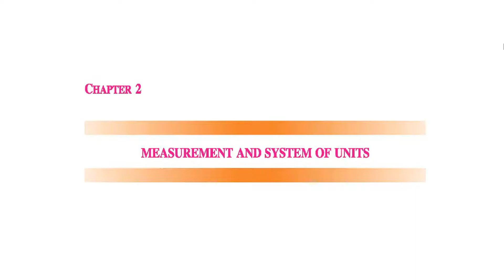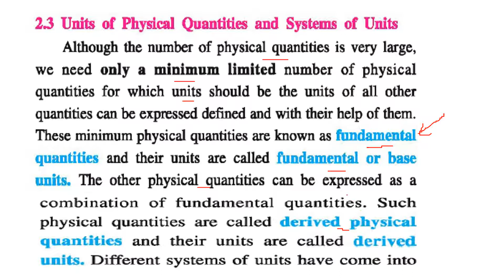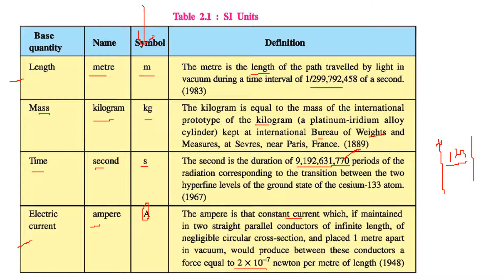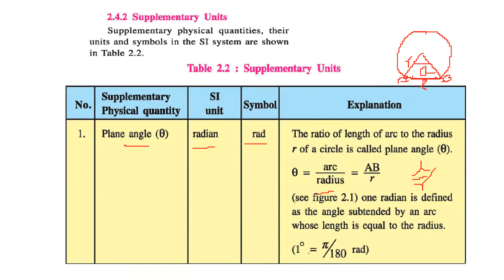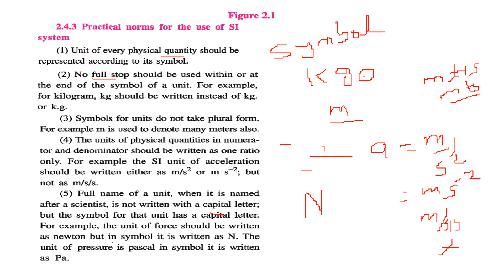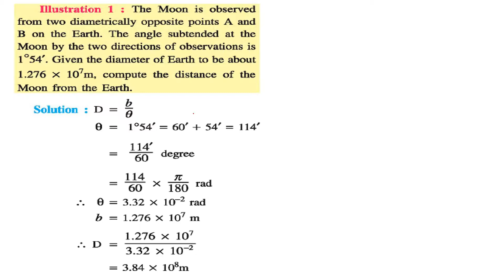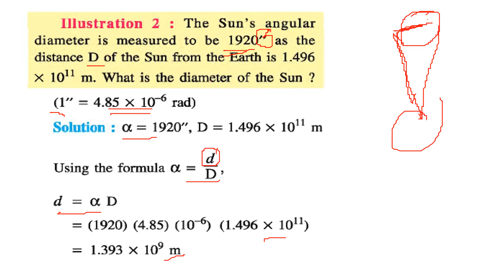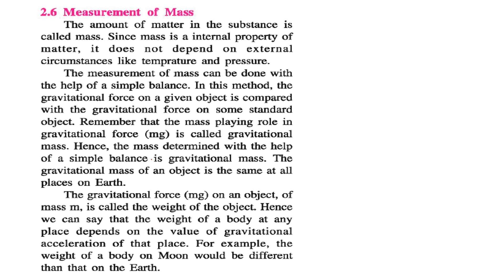2. Units and Measurements CLASS 11 PHYSICS NCERT THEORY PART 1 [LIVE]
2. Units and Measurements CLASS 11 PHYSICS NCERT THEORY PART 1 [LIVE]